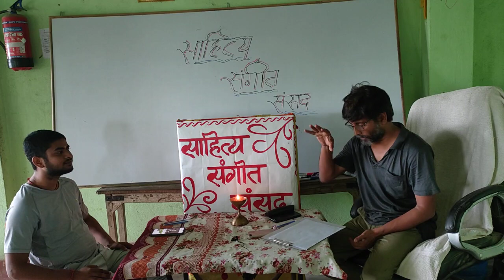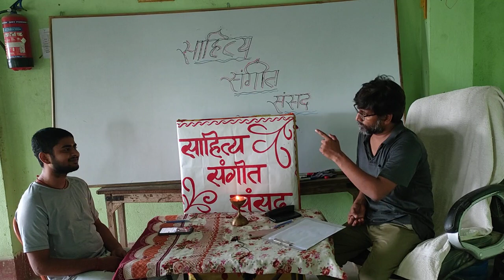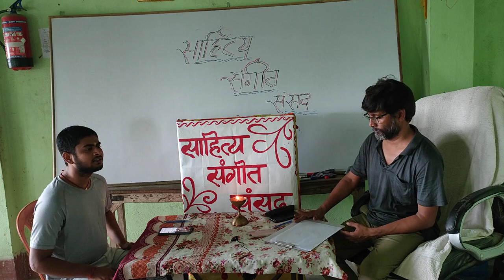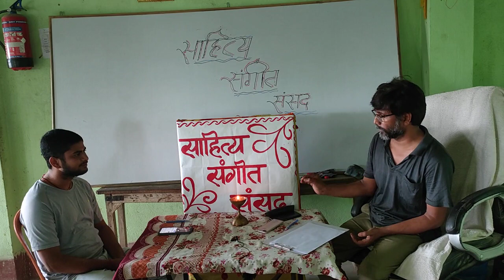साहित्य संगीत अंसद में विशेष वार्ता नीतीश कुमार के साथ...